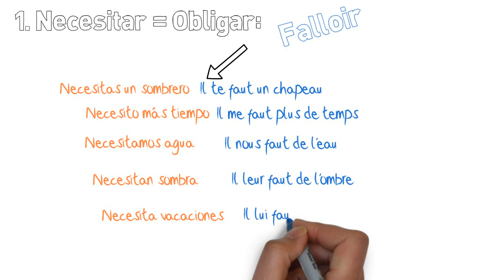Necesitar en Francés